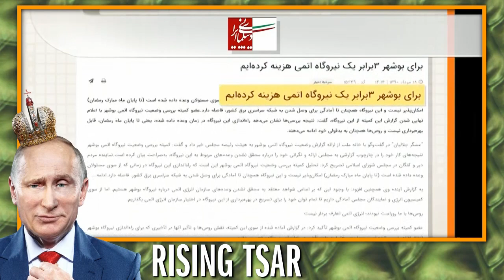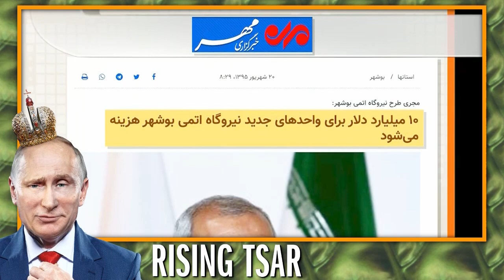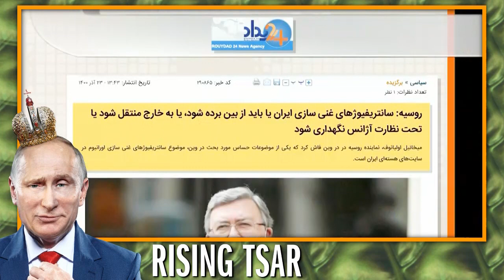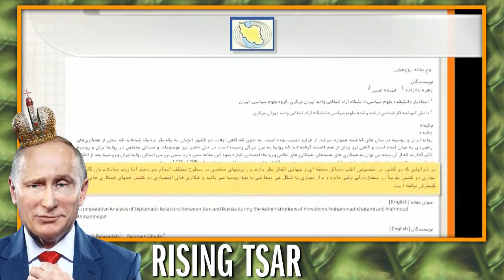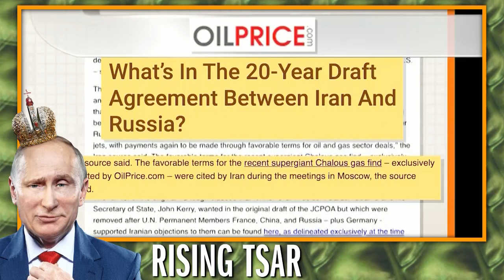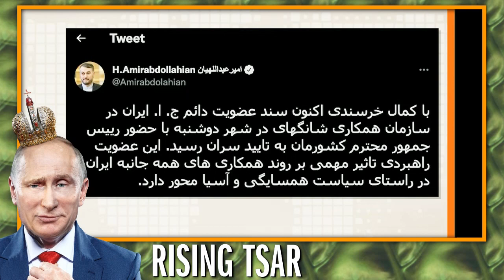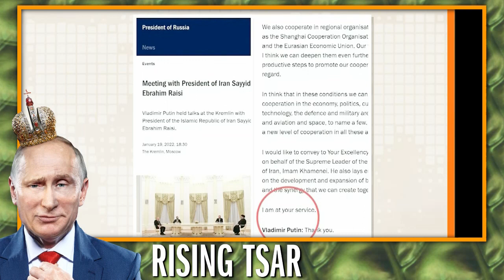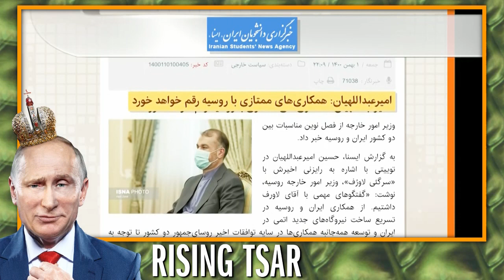سید والادمیر پوتین ... و ... سید انگل خامنه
ایران ـ روسیه